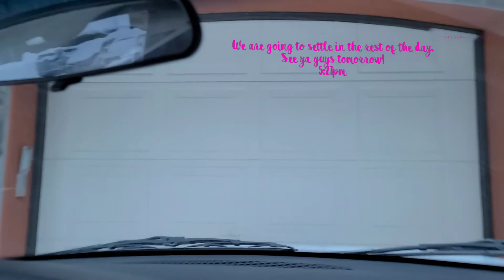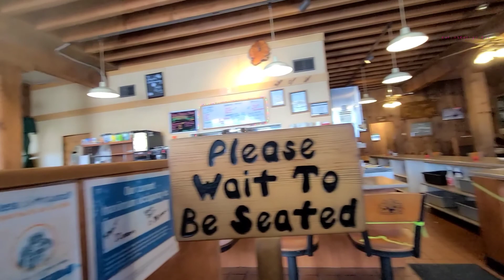Our Weekend Snow Vacation In Government Camp Oregon 2021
This video is all about our 2 nights weekend vacation  in the snowy part of Oregon. This is our first time to really stay the whole weekend by renting a condo for 2 nights.
We definitely had fun!